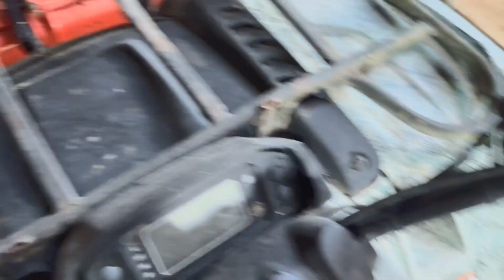ATV Ride The Neighborhood Yamaha Grizzly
Taking you on a tour around the neighborhood on my Yamaha Grizzly.  It's beautiful Father's Day weekend.

Mailing Address -
Joe Waller
8552 Cupyk RD